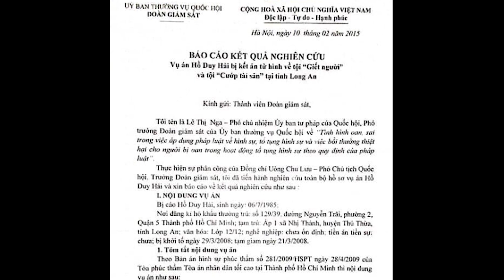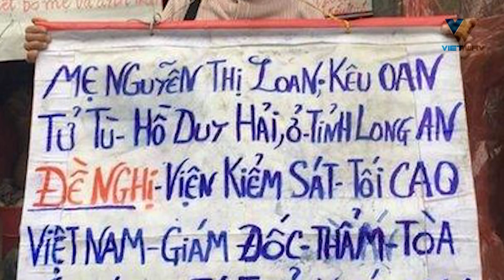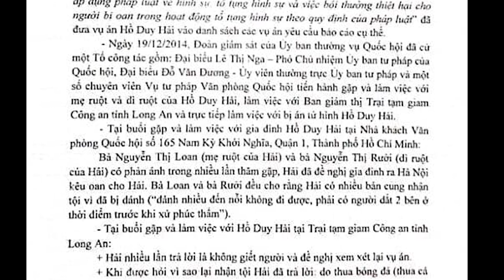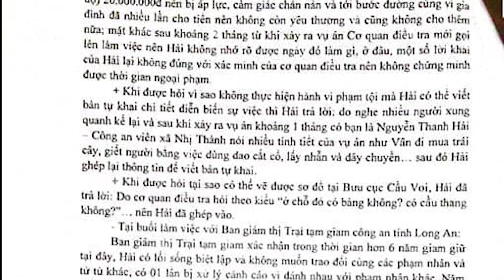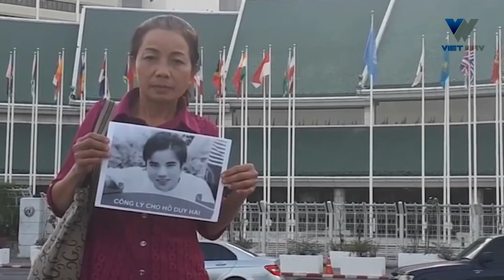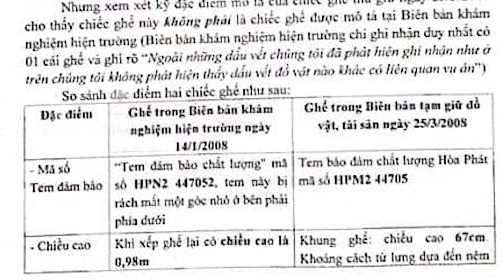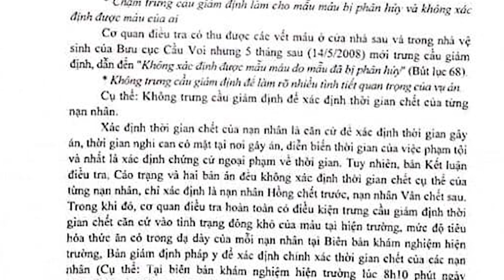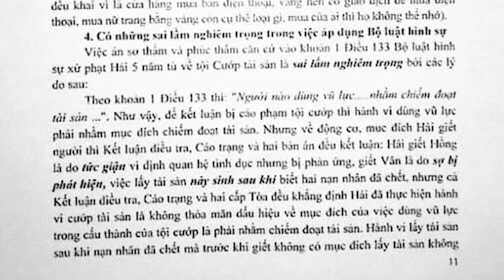Kỳ án Hồ Duy Hải: Tổng hợp hồ sơ tài liệu liên quan đến vụ án (Phần 2)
Kênh tin tức, giải trí tổng hợp Vietwav
🚀Xem thêm tình tiết vụ án :
🚀Link facebook
Bản quyền các sản phẩm thuộc về vietwav, vui lòng không re-upload